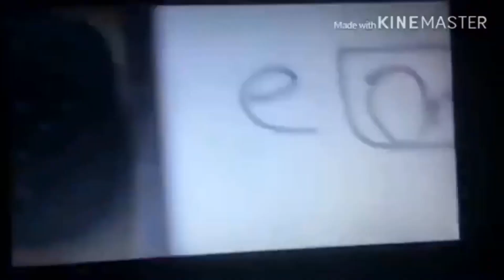Add a logo to destroy other logo (Round 130) FIXED